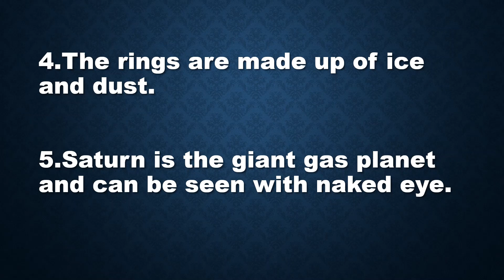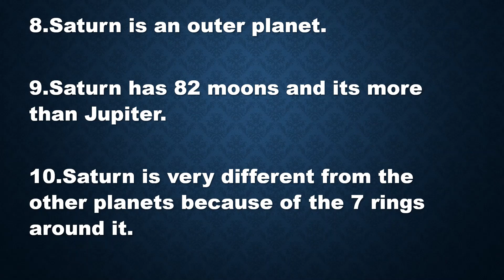All about Saturn for kids|Facts about Saturn|Solar system for kids|Few lines about Saturn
All about Saturn
solar system for kids
solar system for kindergarten kids
planets of solar system
characteristic of saturn planet